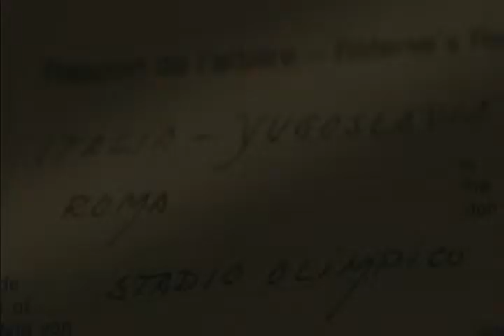HISTÓRIA DO EURO DVD 11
Décimo primeiro DVD da colecção - A História do EURO "A História Oficial" - 13 DVD's